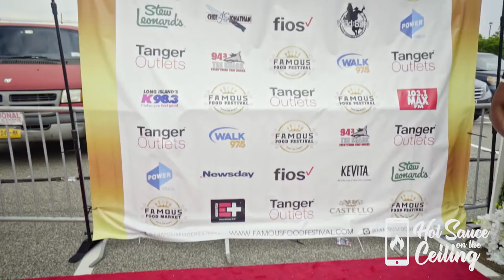Official Aftermovie - Famous Food Festival 2018 @ Tanger Outlets in Deer Park, NY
On Saturday July 14th, 2018 and Sunday July 15th, 2018 30,000 Foodies descended upon the Deer Park Tanger Outlets in Long Island, NY for the 2018 installment of Famous Food Festival “Taste The World”.The festival featured over 45 food vendors serving dishes from around the world.

Continue Reading for a list of the Vendors and Sponsors that made this event possible.

 ▇ OFFICIAL FAMOUS LINKS ▇

▇ FOOD VENDORS ▇

AJ's Grilled Cheese
All American Wontons
Anda Cafe
Bang Cookies
Batter Up Batters
Bona Bona Ice Cream
Bonta Hydration
Build a Sandwich
Caribbean King Food Truck
Caribbean Street Eats
Cbao
Downeast Lobstah
Farm To Truck
Food Therapy by T. Pierce
Gary's Steaks
Gemma's Living
Iavarone Brothers
In Patella
La'Maoli
Little Porky's Marinade
Jerky Rob
Katies Food Truck
Knot of this World Pretzels
Kona Ice of Long Island
Kona Ice of South Shore
Maracas Southwest Grill
Martha Clara's Vineyard
Nachos Libre
Rolling Smoke Grill
Sam's Fried Ice Cream
SRA Vending DBA Fry Daddy’s
Summer Breeze Acais
T’s Chicken and Fish
That No Good Burger Joint!
The Halal Guys
The Perfect Pickle
Toum
Twisted Potato
Warung Roadside
What's the 'dillaz?
Wowfulls
Yankee Doodle Dandy's Inc
Yulonda's Edible Sensations

▇ CRAFT VENDORS ▇

Curiously Creative Candles
Divinely Charmed
Face Painting by Kelly
James Portrait
Jewelry by Jenna
Massage by Rachel
Swap Corp

Video by Hotsauceontheceiling